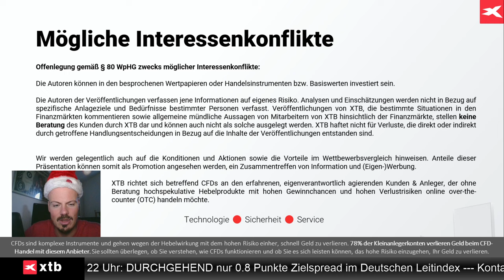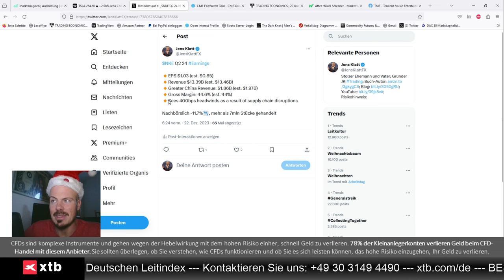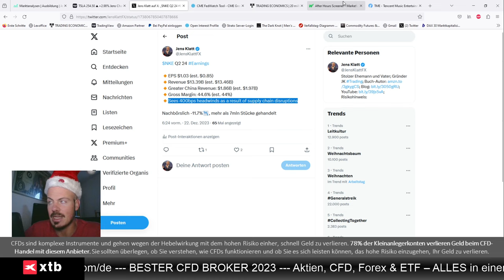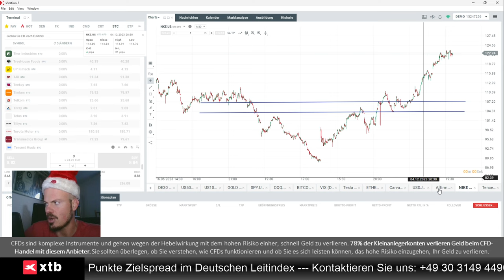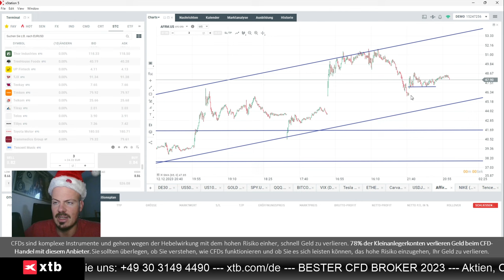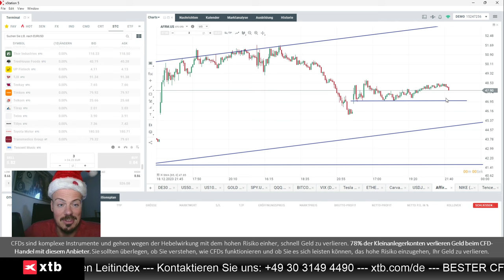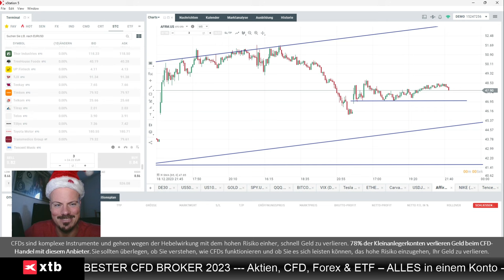Experte über aktuelle Entwicklungen bei Nike und Affirm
Jens Klatt von XTB Deutschland bespricht in diesem Video die Aktien von Nike und Affirm.

Hier finden Sie die ausführliche Analyse von Jens Klatt, wo auch Gold und S&P 500 besprochen werden: